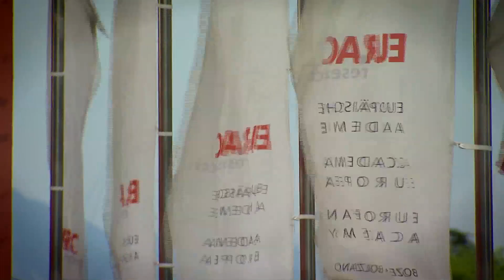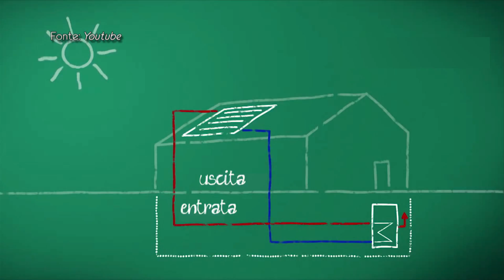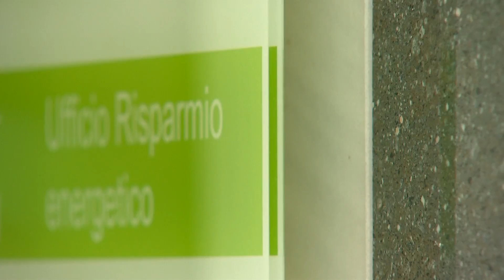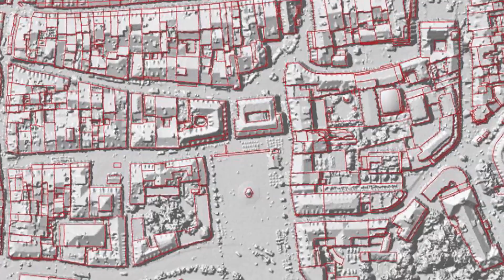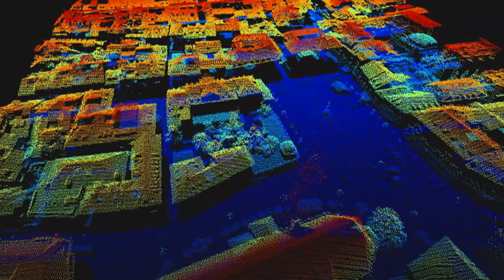AMBIENTE VIVO - Il potenziale solare in Alto Adige (07.2015 RAI Alto Adige)